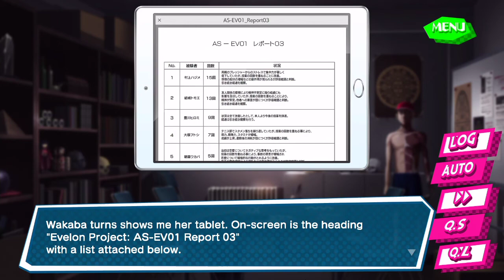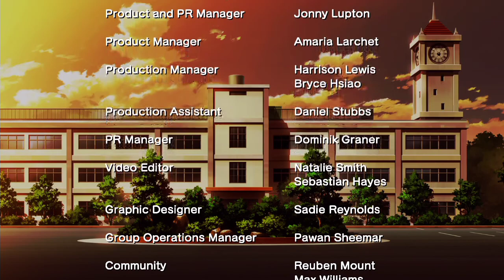[ KOTODAMA THE 7 MYSTERIES OF FUJISAWA ] Part 11 (PC)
Thank you!!/¡¡Gracias!!